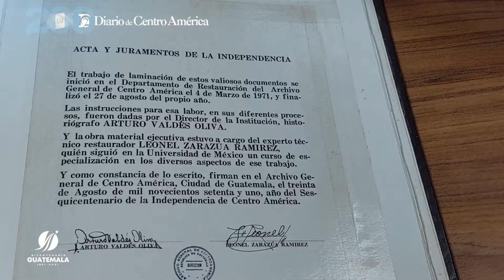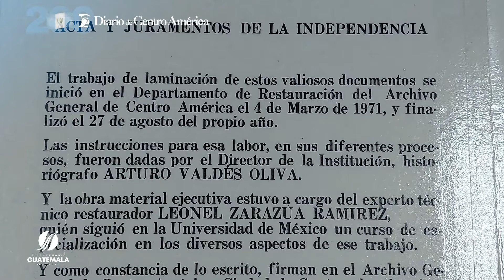¿Sabes en qué lugar está el Acta de Independencia?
El Acta de Independencia de Guatemala; el documento más importante del país que contiene información valiosa sobre nuestra emancipación y está resguardada en una caja fuerte.